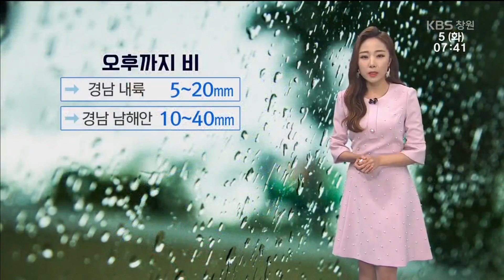[경남의 날씨] 2018.6.5.(화) 기상 정보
오늘
나가실 때
우산 꼭
챙기셔야겠습니다.
남해상으로
기압골이
통과하면서
지금 경남
북서 내륙을 제외한
대부분의 지역에서
비가 내리고 있고요.
곧 비가 내리지
않는 지역에서도
비가 내리기
시작되겠습니다.

비는
오늘 오후면
모두 그치겠고,
양도 많지는
않겠습니다.
예상되는
비의 양은
경남 내륙에
5에서 20mm,
남해안에
10에서 40mm
정도입니다.

비의 양은
적어도
더위를
식히기에는
충분하겠습니다.
창원의
낮 기온 22도로
어제보다
6도가량
낮겠고요.
평년 기온도
4도 정도
밑돌겠습니다.
하지만 내일부터는
곧바로
기온이 오르면서
다시 더워지겠습니다.

해상에는
오늘 오후까지
비가 내리는 데다가
안개까지
짙겠고요.
남해 동부 먼바다에는
바람도 강하게
불겠습니다.

 현충일인
내일은
다시 맑은 하늘을
되찾아
야외활동하기
무난하겠습니다.
이후로
다시 더워지다가
일요일에
비가 내리면서
기온이 조금
내려가겠습니다.